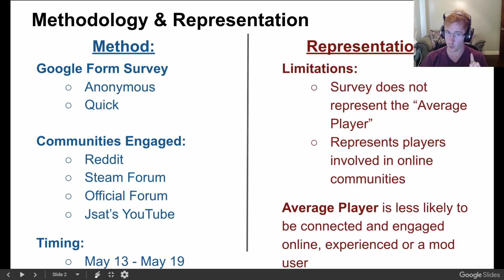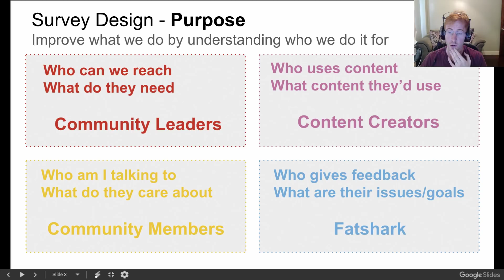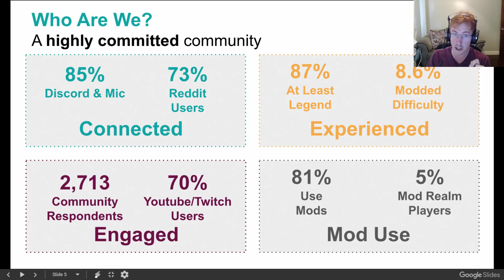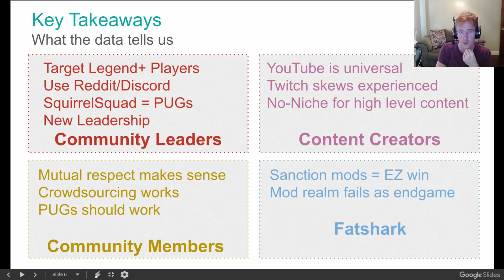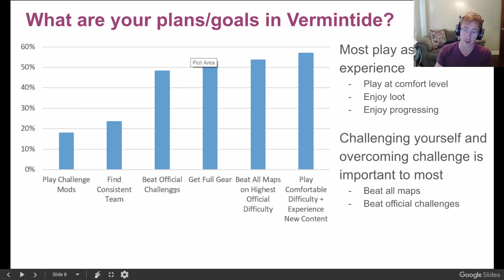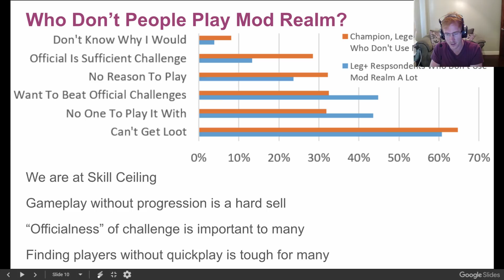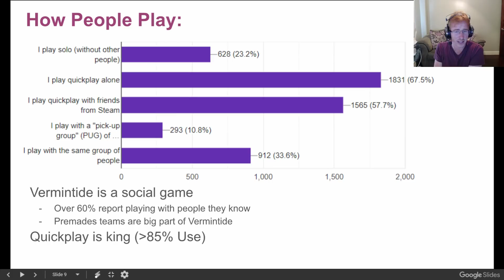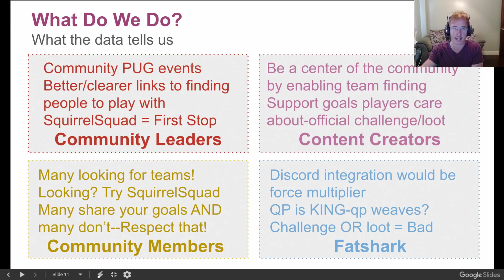SURPRISING RESULTS - Vermintide Community Survey